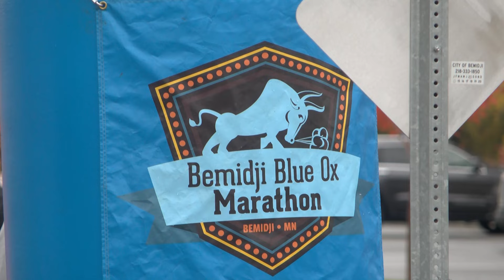Another Record-Setting Bemidji Blue Ox Marathon with New Best Women's Time | Lakeland News